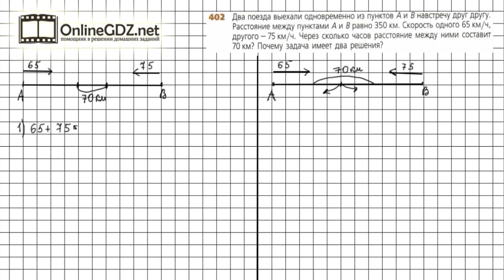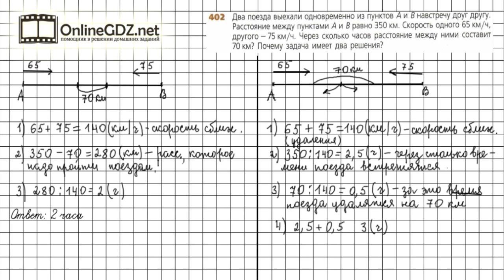Задание №402 - ГДЗ по математике 6 класс (Дорофеев Г.В., Шарыгин И.Ф.)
Номер 402 – необходимо решить задачу на движение в разных направлениях. Разобрать два возможных случая, которые могут получиться при решении.